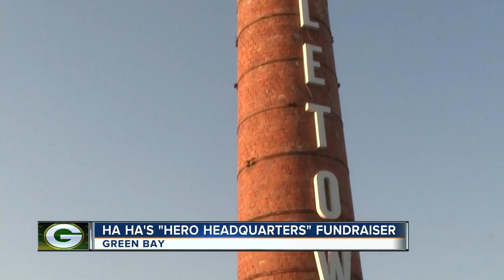Ha Ha Clinton-Dix hosts fundraiser for Green Bay Hero Headquarters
Packers safety Ha Ha Clinton-Dix held a fundraiser Monday in Green Bay to benefit a new Hero Headquarters location in Green Bay.